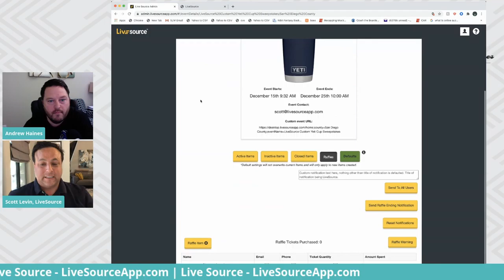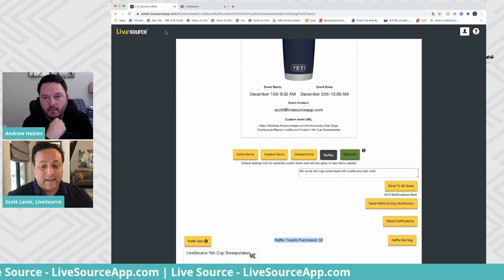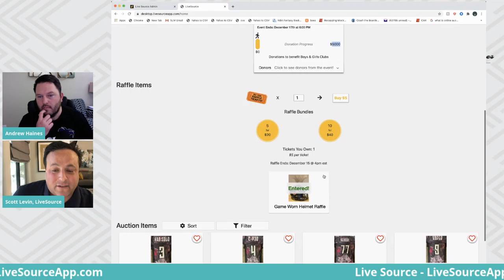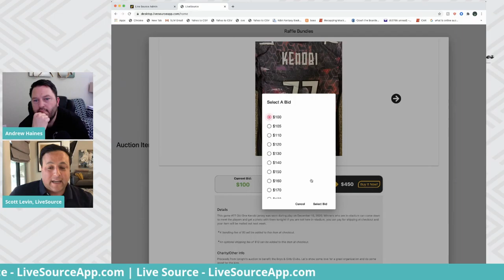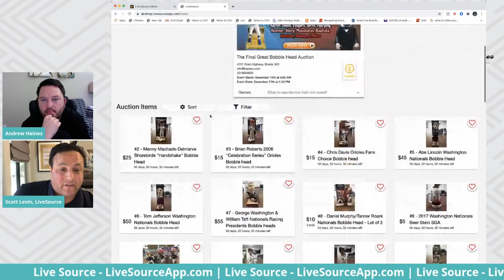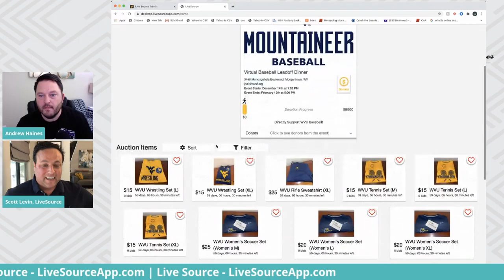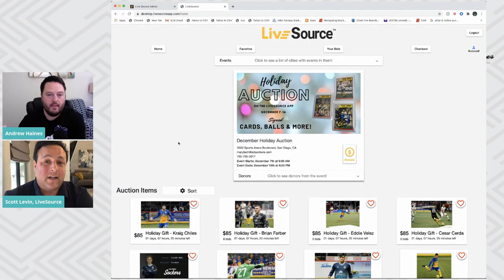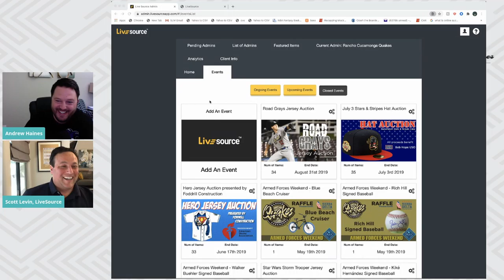Live Demo: LiveSource with Andrew Haines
Live Source invented the instant in-game auction for live events. Every live event is filled with moments of excitement. Live Source helps capture these moments by creating opportunities for fans to bid on and win memorabilia and experiences from that event - while the event is taking place.

Join Andrew Haines for a LIVE DEMO of Live Source!